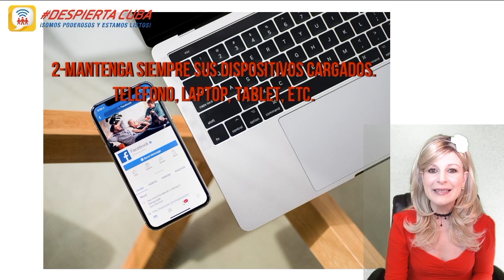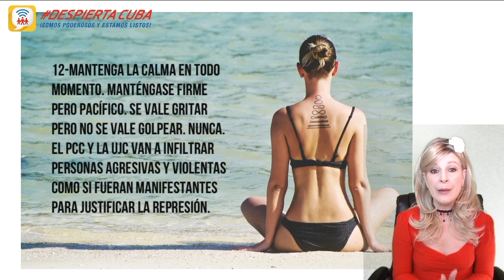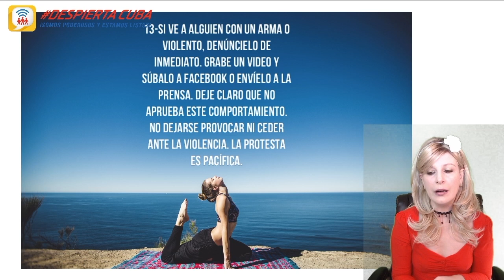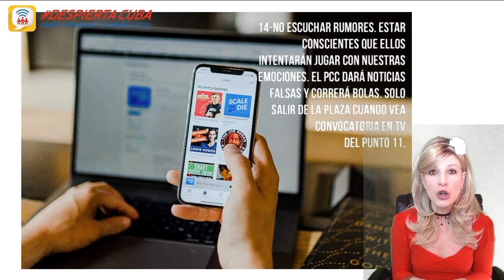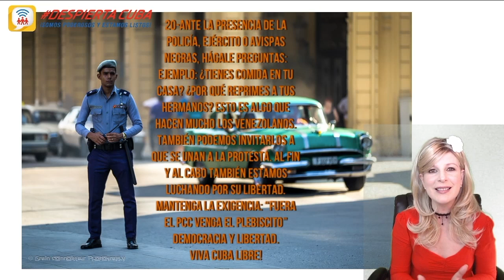¿Qué hacer en caso de Maleconazo?